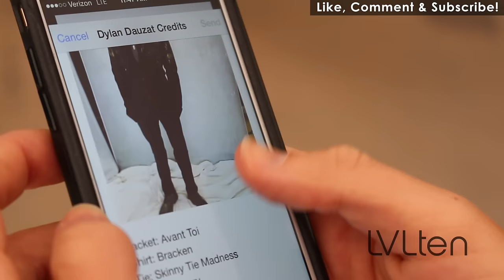Dylan Dauzat LVLten Photo Shoot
Go behind the scenes at LVLten Magazine's photo shoot with YouTube sensation Dylan Dauzat - feature appears in the September/October 2015 issue.
Make sure to buy a print or digital copy of this issue for the full story:

Photography by Rena Durham
Grooming by Yvelissa Muñoz
Wardrobe Styling by Lindset Nolan
Video by Nicholas Farias